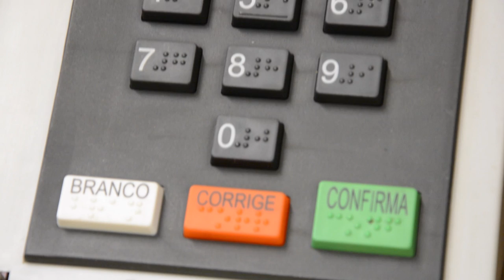Brazil presidential runoff vote in São Paulo